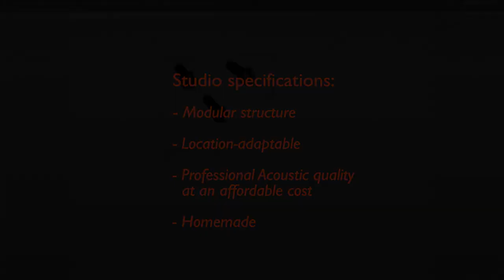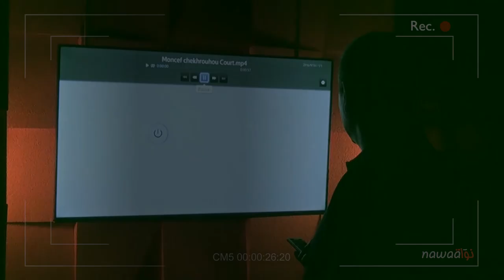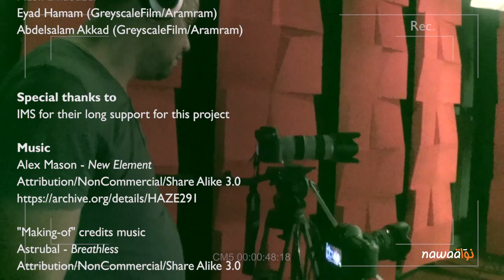Nawaat Studio Making-of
Le nouveau studio de Nawaat a été conçu pour satisfaire les quatre critères suivants :

    — Une conception modulaire et adaptable.
    — Des composants mobiles, indépendants du lieu et démontables sans dommage.
    — Un décor servant une acoustique conforme aux standards les plus exigeants.
    — Entièrement réalisé par Nawaat pour un coût prudent, renforçant ainsi l’autonomie et le savoir-faire de notre média à créer et à entretenir, sur le moyen et le long terme, ses propres espaces de production (d’où le renforcement de son indépendance par son autonomie).